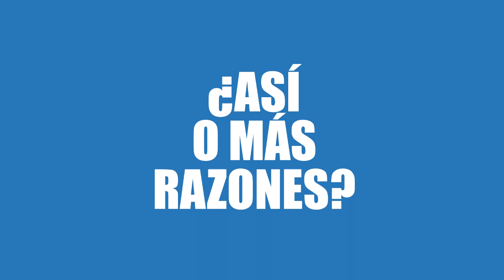¿Por qué Cruz Azul es el hazmerreír de la Liga MX?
Porque faltan cinco fechas y ya están eliminados,
van a llegar a tres años sin liguilla,
fueron echados de la semifinal de la Copa MX y además, están
luchando por no descender.